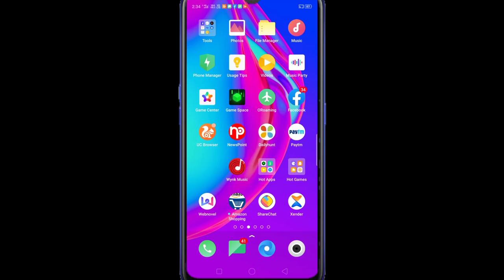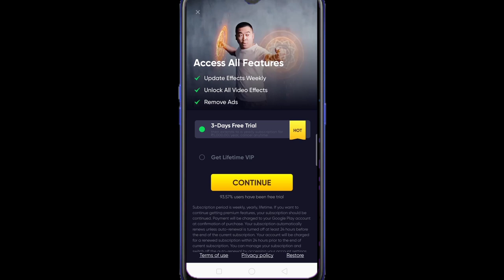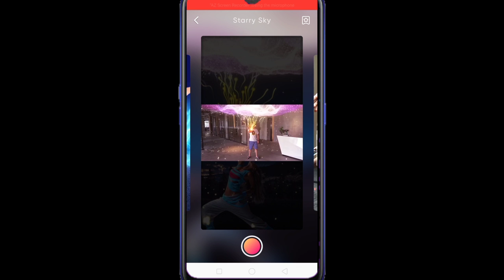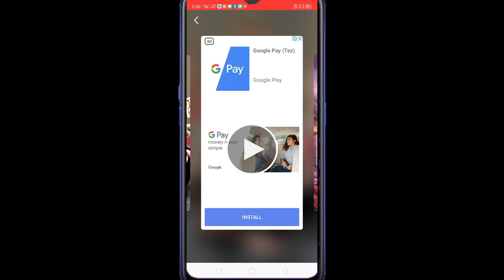Amazing VFX making In One Click On Android By Action Ka Reaction